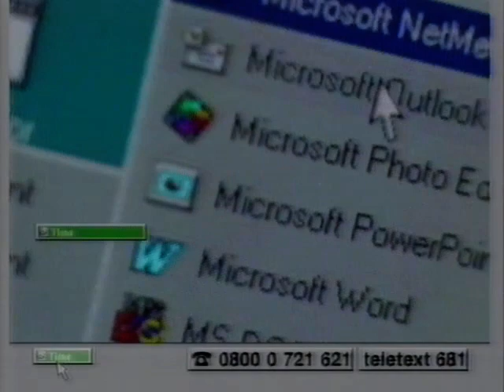Time Computers It's time for change (1998 Advert)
Time Computers It's time for change advert from 1998.
Found on a 1998 Channel 4 VHS tape.